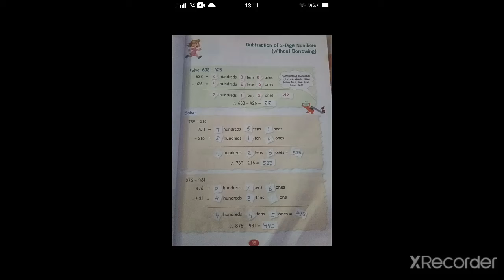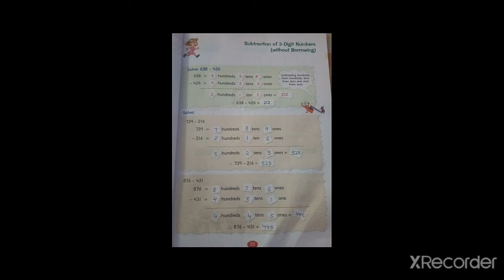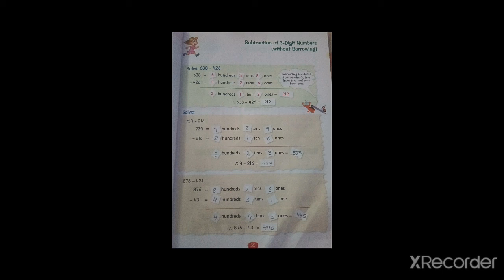Maths,Subtraction of 3-digit numbers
Explanation o subtraction of 3-digit numbers